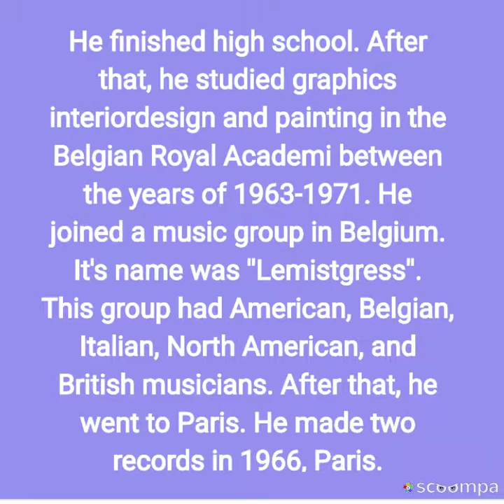Barış Manço (famous people)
We love him.